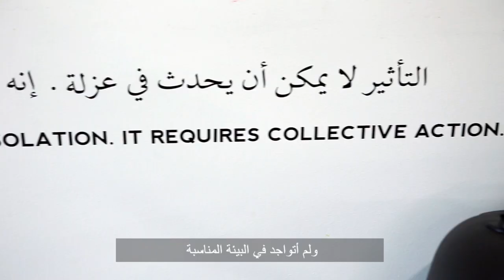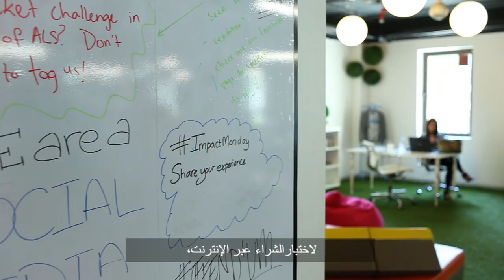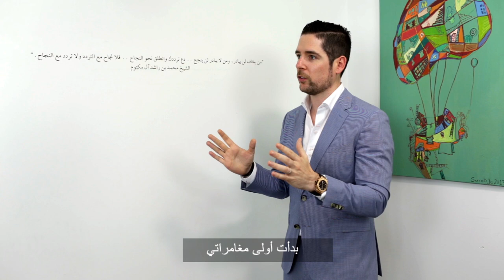Lincoln Influencers | Paul Kenny